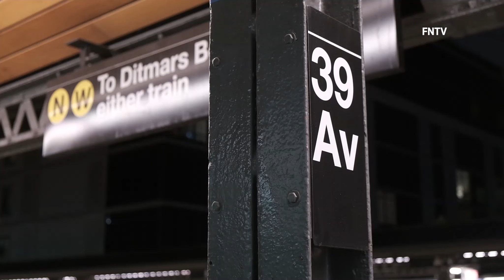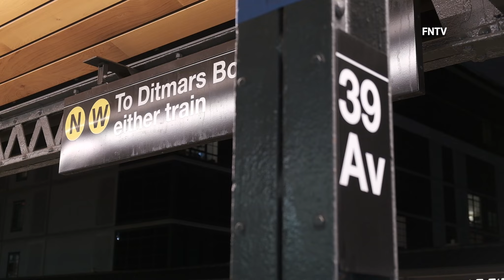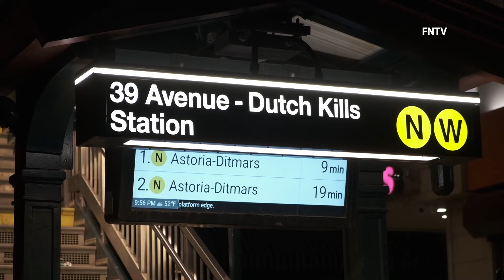Undercover Asian NYPD officer Targeted in Hate Crime Attack in NYC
An Undercover Asian NYPD officer has been targeted in a hate filled attack. According to NYPD, Ricardo acted violently toward the officer, not knowing he was with police. He was charged on 3 counts related to a hate crime.

Incident occured at 5:40pm today (April 17 2021), suspect named as Ricardo Hernández, was charged with:
Aggregated harassment as a Hate Crime
Harassment as a Hate Crime
Menacing as a Hate Crime